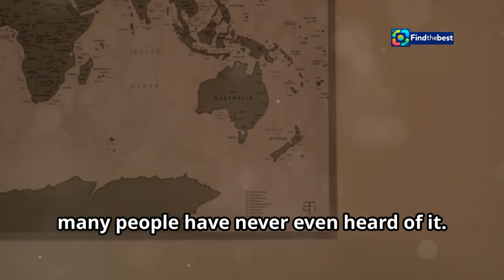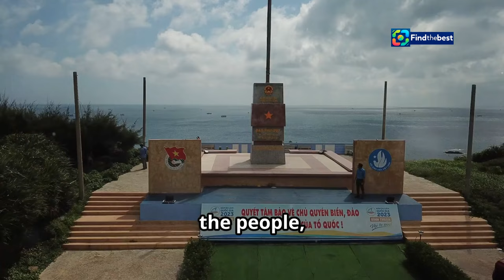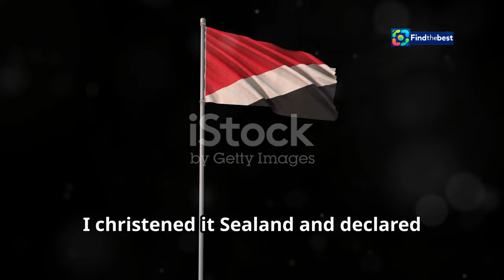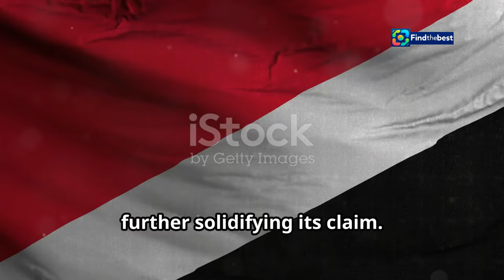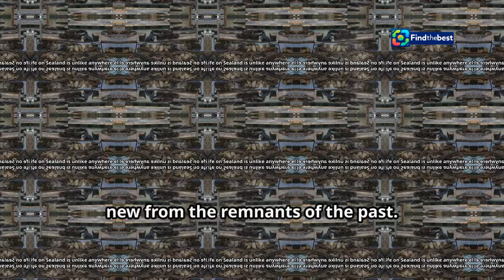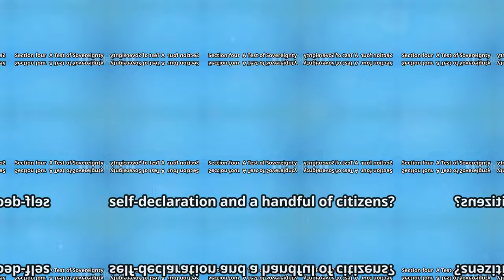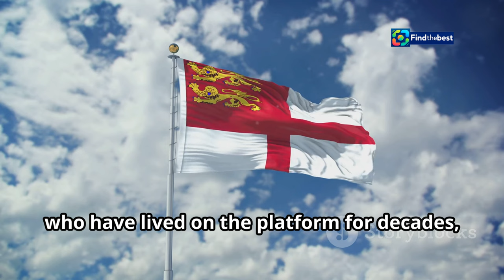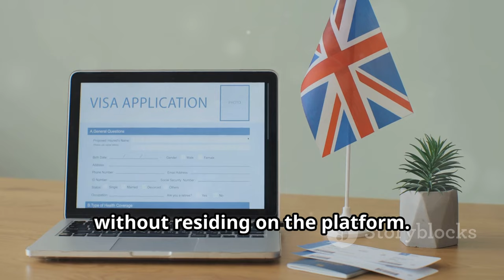The World`s Smallest Country: Discovering Sealand 🇸🇪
OUTLINE:
00:00:00 A Tiny Nation in the North Sea
00:02:21 The Fortress That Became a Country
00:05:25 More Than Just a Platform
00:06:14 The German Incident
00:09:42 Passports and Cryptocurrency
00:10:48 A Beacon of Independence

**Category:**
Entertainment

**Description (Romanian):**
🌍 **Cea mai mică țară din lume: Descoperind Sealand!** 🇸🇪

Te-ai gândit vreodată cum ar fi să trăiești într-o țară mai mică decât un teren de fotbal? 🏟️ Vino să descoperi Sealand, un microstat fascinant situat la doar 13 km de coasta Marii Britanii! 🚤

📜 **Povestea lui Sealand:**
În anii 1960, Roy Bates, un fost maior britanic, a preluat o platformă marină abandonată și a declarat-o independență. Așa a început aventura incredibilă a acestui mic principat! 👑

🏠 **Viața în Sealand:**
Cu doar trei locuitori permanenți, Sealand dispune de o infrastructură surprinzătoare, inclusiv dormitoare, o bucătărie și chiar o capelă! 🛌🍽️⛪

🌐 **Recunoaștere și planuri de expansiune:**
Deși nu este recunoscut oficial de nicio țară, Sealand își urmărește visurile de autonomie și dezvoltare, inclusiv lansarea unei monede digitale! 💰🚀

Have you ever thought about what it would be like to live in a country smaller than a football field? 🏟️ Join us to explore Sealand, a fascinating microstate located just 13 km off the coast of Great Britain! 🚤

📜 **The Story of Sealand:**
In the 1960s, Roy Bates, a former British major, occupied an abandoned offshore platform and declared it independent. Thus began the incredible adventure of this tiny principality! 👑